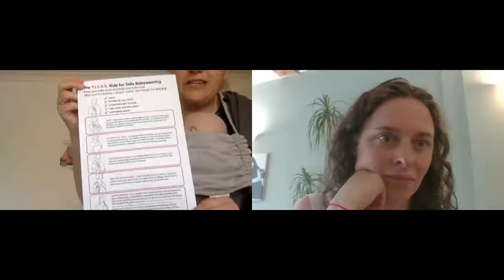Best baby carrier 👶🏾Babywearing tutorial 👶🏾 Yoga with Tessa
An introduction to safely carrying a newborn.  Using a sling or baby wearing is a whole new world when you're an expectant parent.  Katie Meakin was my local sling consultancy expert and talks us through an introduction to safely using a sling and how to go about choosing one.

Katie is no longer operating as a sling consultant as she has moved on to a new kind of work.

For my online Mother and Baby Yoga course, look here for 86 minutes worth of stretching and strengthening for mum, songs and mini moves for your little one

If you're still pregnant, look at my Masterclass which includes all the biomechanics for birth techniques, go